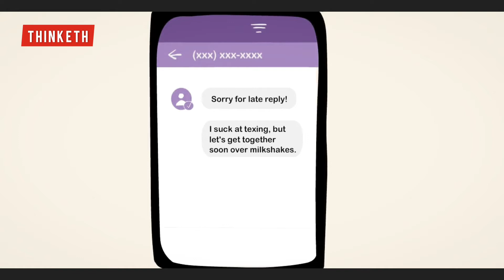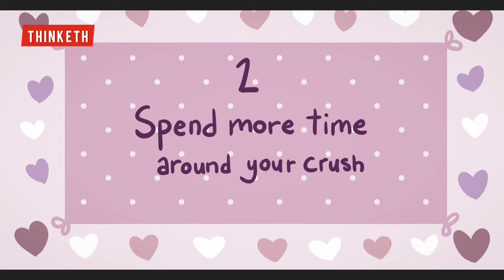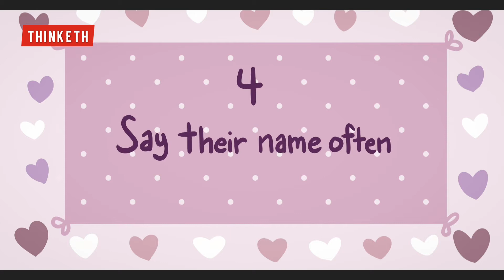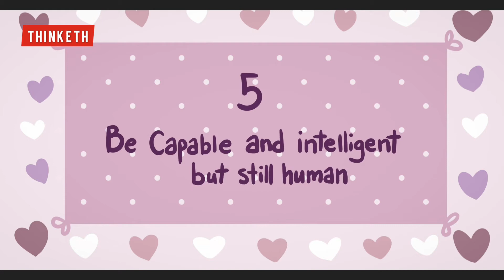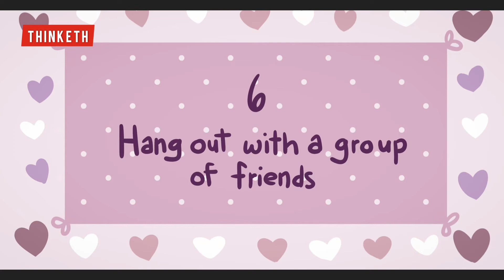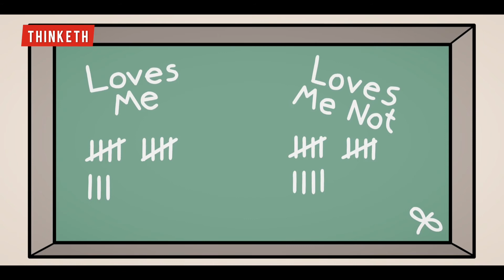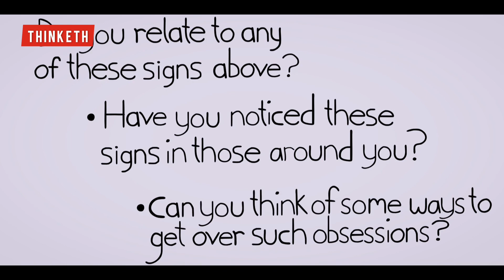Look for these HIDDEN SIGNS to know if a GIRL has a Secret CRUSH On You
My favourite books about dating:
Practical Female Psychology: For the Practical Man (Bestseller)

The Man's Guide to Women: Scientifically Proven Secrets from the "Love Lab" About What Women Really Want

Get inside Her: The Female Perspective: Dirty Secrets from a Woman on How to Attract, Seduce and Get Any Female You Want

PSYCH2GO Channel
→ There is no need to strike or flag us as we can sort the issue out quickly.